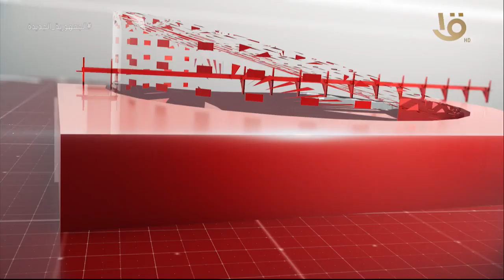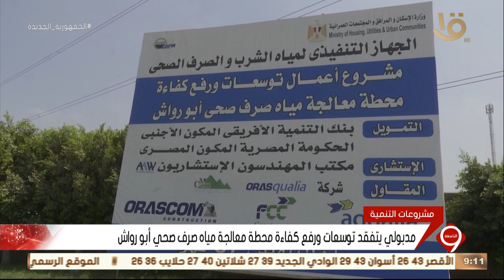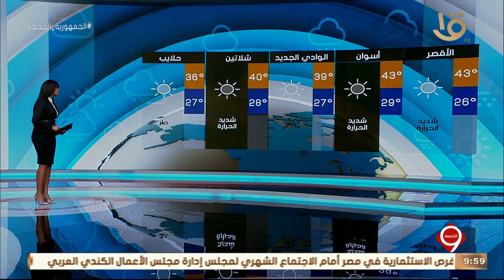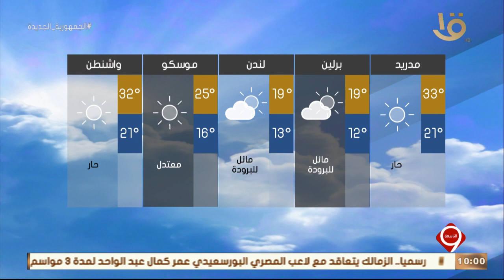نشرة التاسعة| أهم الأخبار السياسية والاقتصادية محليا وعالميا.. 30-8-2021